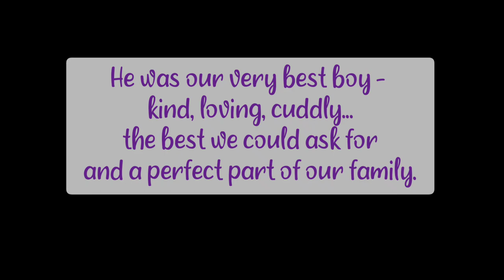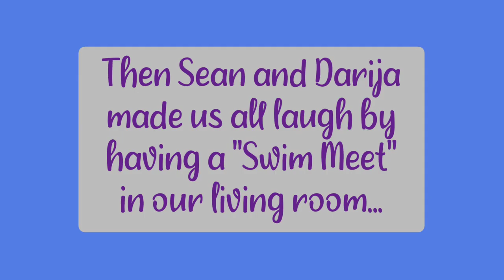Vlog: January 23-31 / ODU Lady Monarchs!!